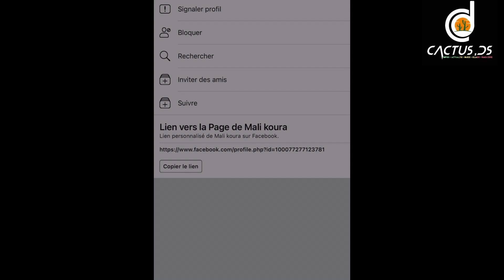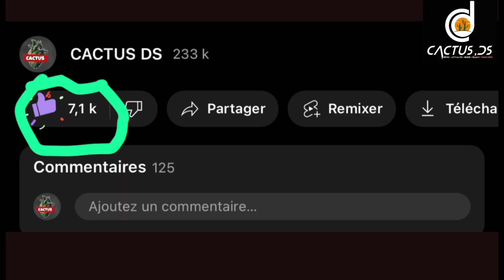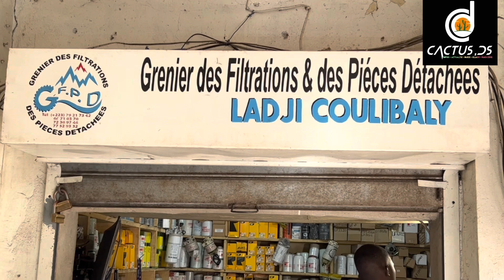UKRAINE : BAKHMOUT PEUT TOMBER DANS LES JOURS À VENIR SELON LE CHEF DE L’OTAN